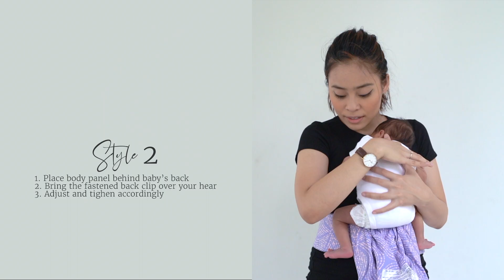Different style of wearing the AseemA with newborn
Here we demonstrate 3 styles you can follow on how to put on the AseemA with a newborn.